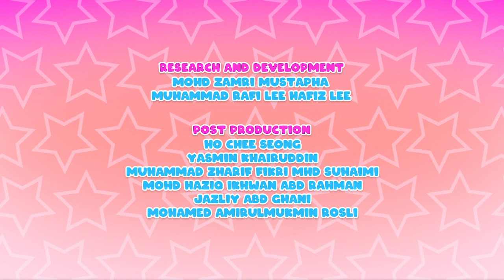SERI MUKA MAMA | Episod Baru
🤦‍♀️ Kalau lupa apa nak beli, kena beli untuk satu taman ke? Nak buat apa dengan makanan banyak² ni 🍔🥙🍲🍢🍩